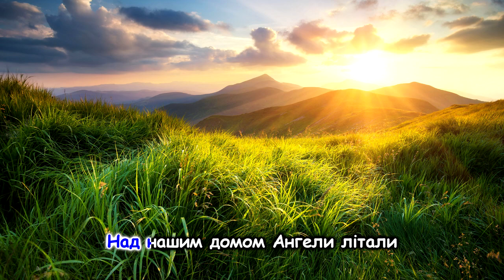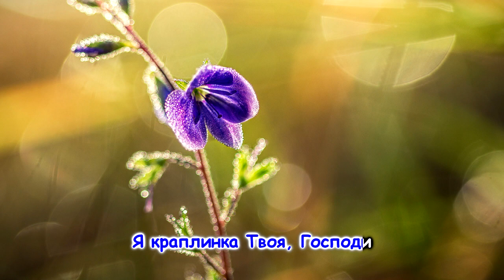Українська дитяча пісня "Краплинка" та інші пісні для дітей українською мовою. Ukrainian songs.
Українська пісня "Краплинка" та інші пісні для дітей українською мовою. Ukrainian songs.
Виконала Діана Мельник
Музика Н.Галабурда
Слова О.Івашко
Аранжування Л.Рокецький

Текст пісні:

Над нашим домом Ангели літали,
Над нашим домом сонечко пливло,
Пташки піснями небо застеляли,
І було добре, легко так було.

Приспів:
Я краплинка Твоя, Господи,
Бережи мене, бережи.
Я дитина Твоя, Господи,
Поможи мені, поможи.

Маленька квіточка зі сну збудилась,
І ліг на віти знову білий цвіт.
То Божа ласка щедро нам полилась,
То знов весна прийшла у Божий світ.